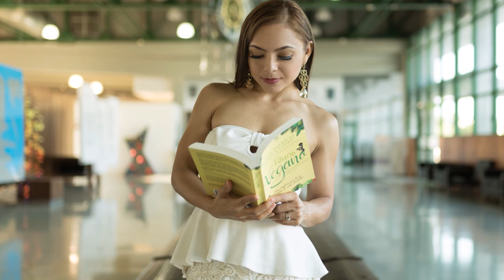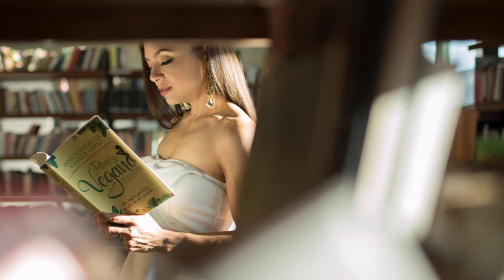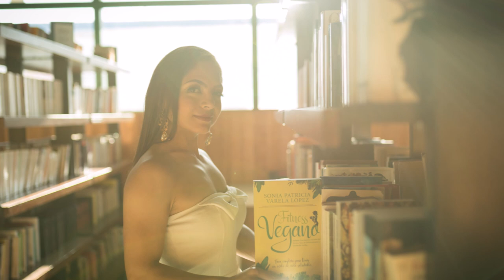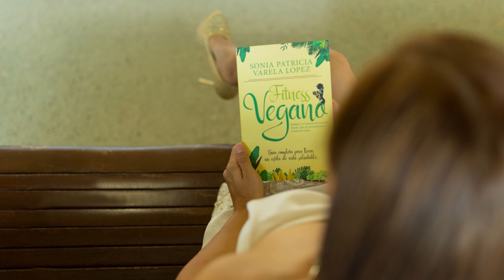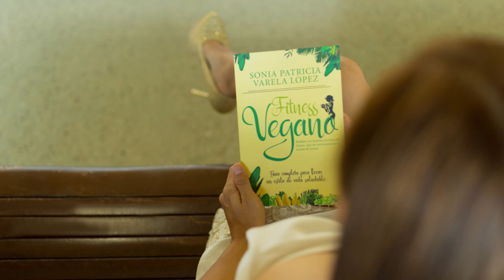LECTURA 1 DE MI LIBRO FITNESS VEGANO / SONIA VARELA